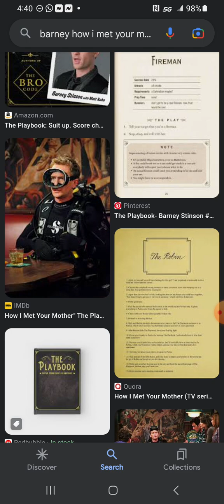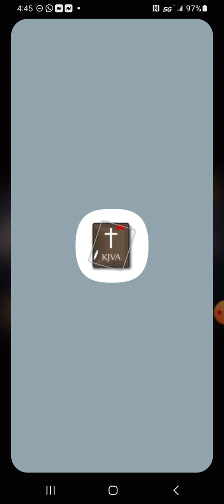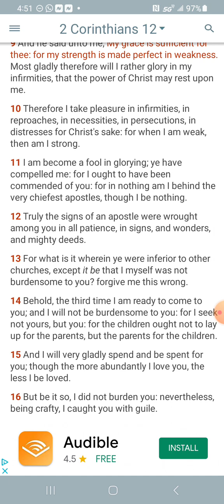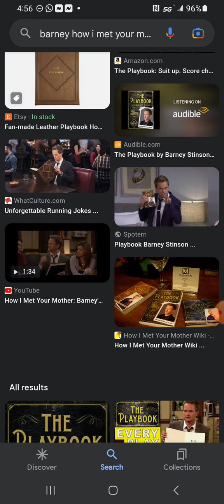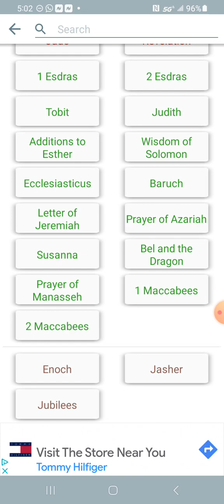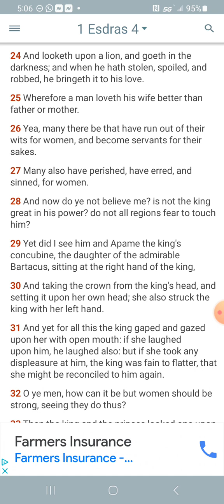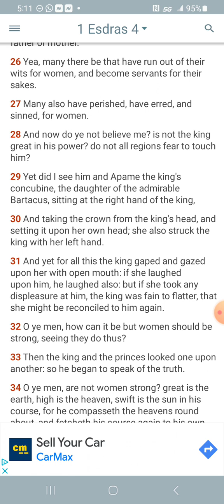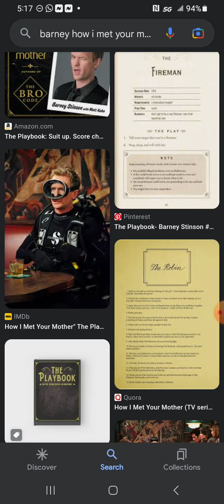The Playbook: why can't we pull every play out the book for Yahawah wa Yahawashi